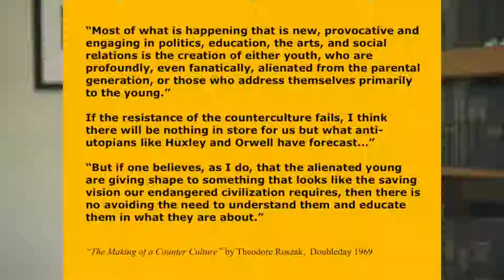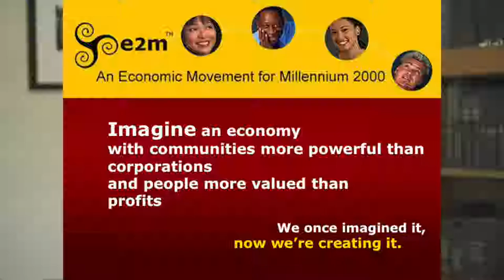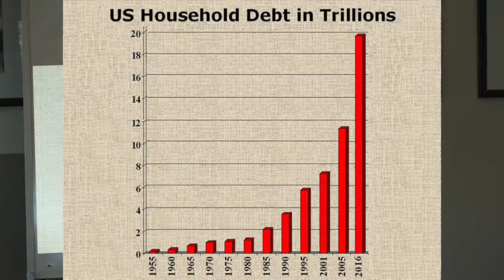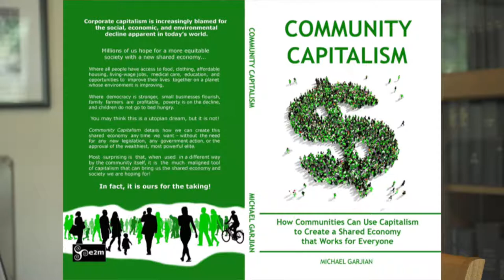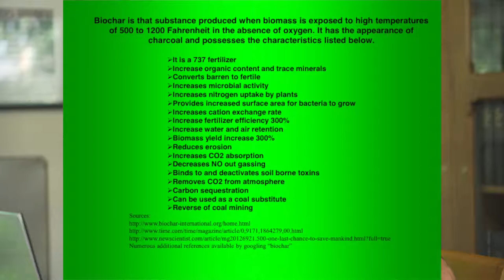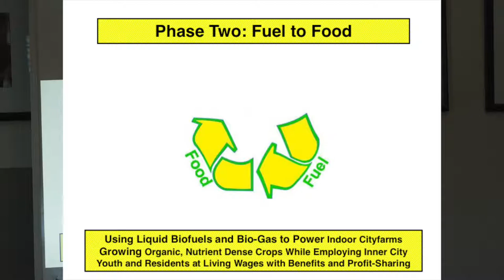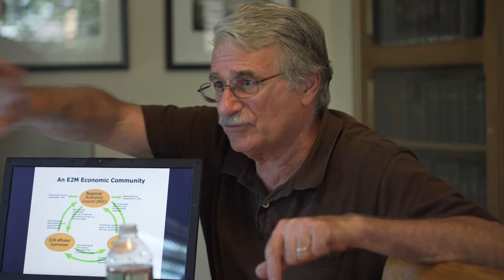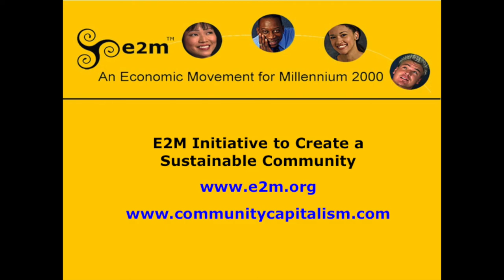How to Change the Economy for People over Profits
Economic solution to the social, and environmental problems we face as communities.